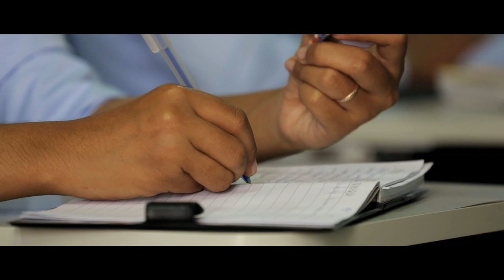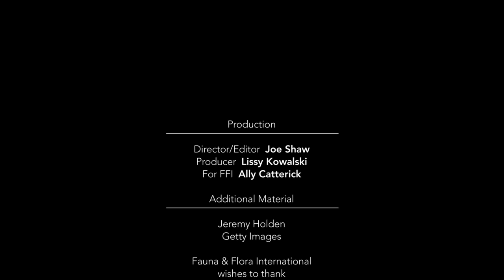Building the next generation of Cambodian conservationists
Following decades of under-investment in education in the wake of the Khmer Rouge regime, biodiversity conservation in Cambodia has been severely hampered by a shortage of trained biologists and reliable biodiversity data.

Fauna & Flora International and the Royal University of Phnom Penh established Cambodia's first Master's degree course in biodiversity conservation.

Now an incredibly successful programme, graduates are leading the way, working to discover and save the biodiversity of a country with still so much to uncover.